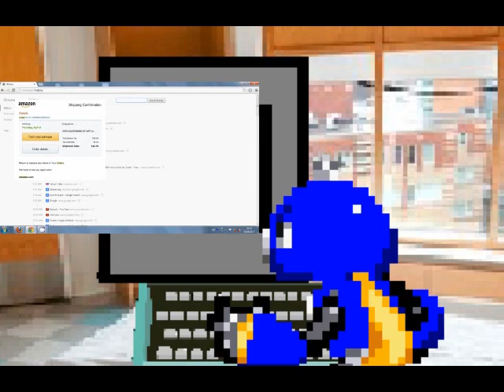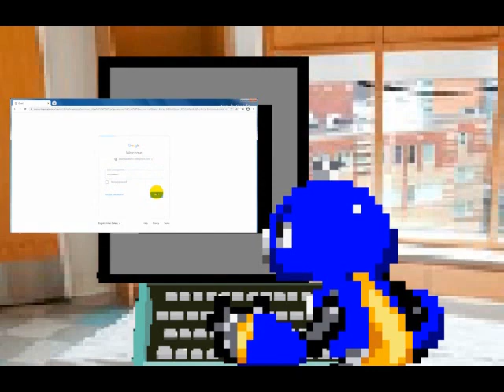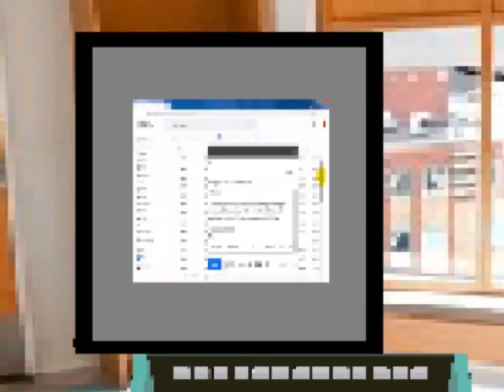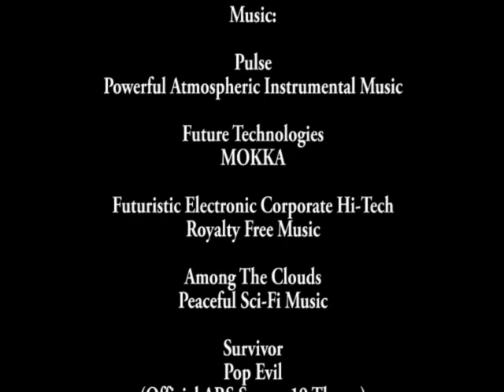Axer Rangers S Episode 308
well axer rangers fans, a brand new episode of axer rangers season 19 is finally here, enjoy (episode 309 is coming soon)

and to celebrate this occasion, i'm releasing my first line of t-shirts and hoodies called "Princess Liz - Girl Power" which is now available!